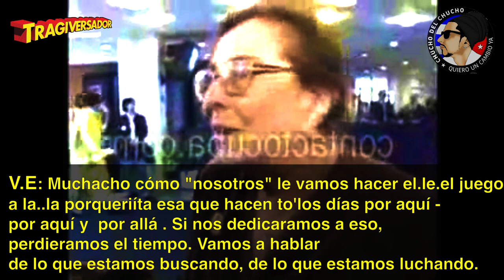VILMA ESPÍN vs. MARIO VALLEJO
EN los años 90's y en una de las visitas de Vilma Espín a la ONU, el periodista Mario Vallejo la entrevistaba mientras esta pensaba que estaba en Cuba. Imaginen entonces el sentido de lo que habrá dicho en su intervención.
Esto es parte de lo que sucedió.
Dónde pensarán ellos que están es algo que siempre me ha inquietado.